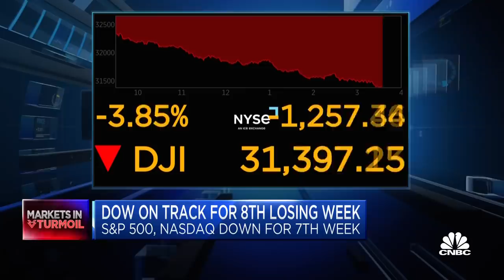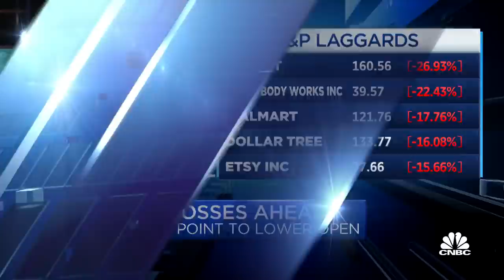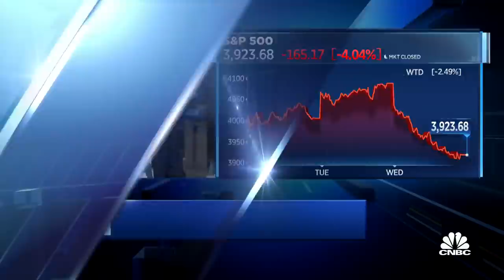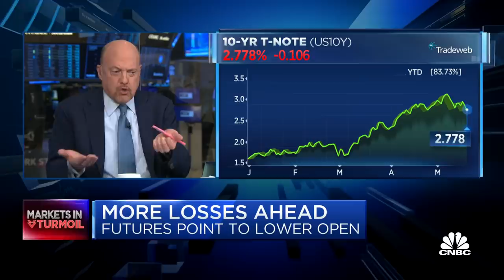Inflation appears much worse than we thought, says Jim Cramer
'Mad Money' host Jim Cramer and the 'Squawk on the Street' team discuss the latest market sell-off ahead of the open. Cramer breaks down why inflation may be worse than anticipated following earnings from Target, Walmart and more.